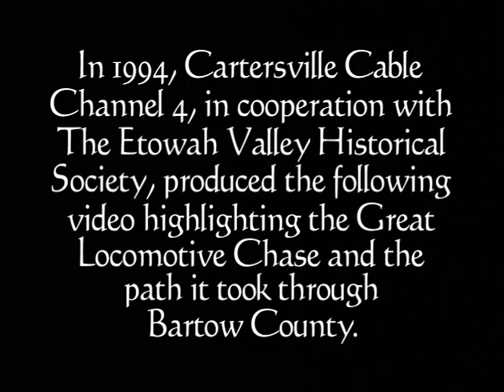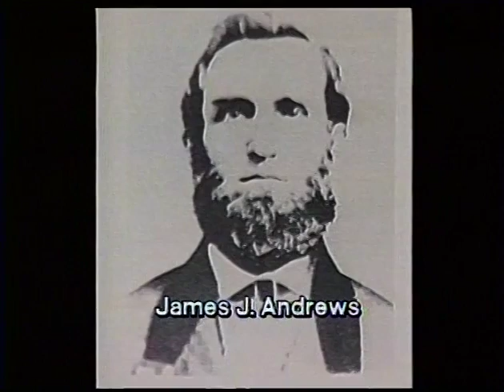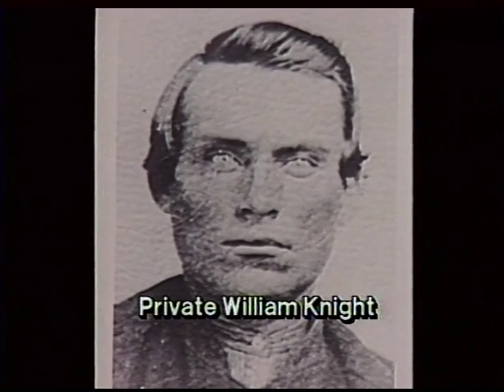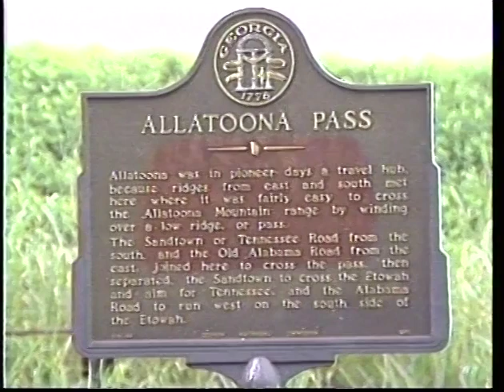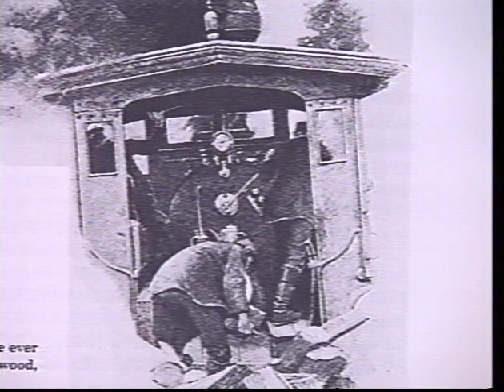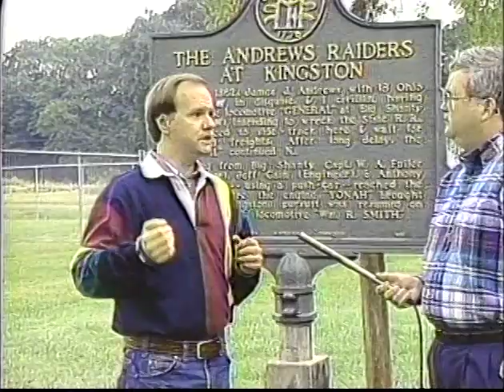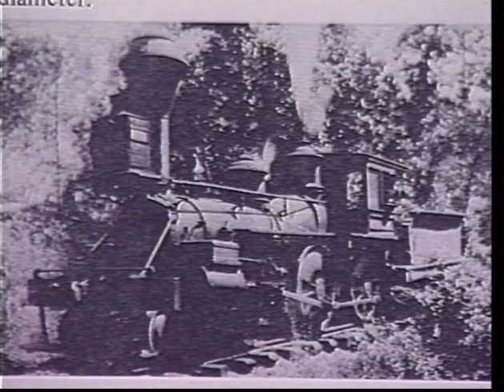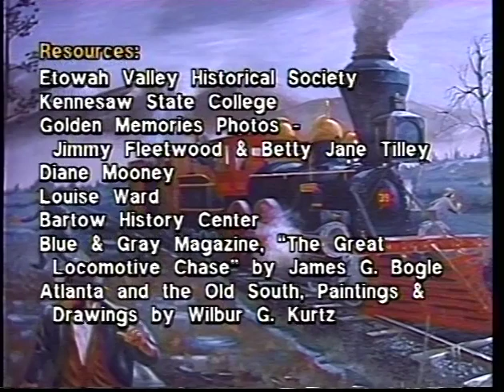The Great Locomotive Chase Bartow County featured on Crossroads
Crossroads: A Cartersville Cable Channel 4 Presentation
1994 Joe Head Interview by Guy Parmentor presented by Etowah Valley Historical Society